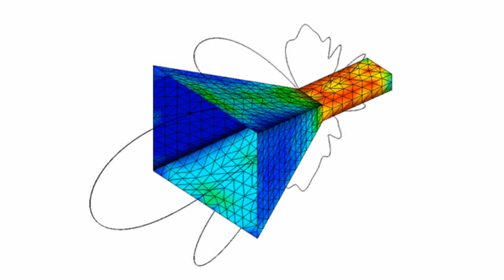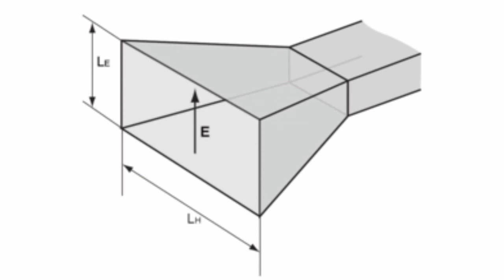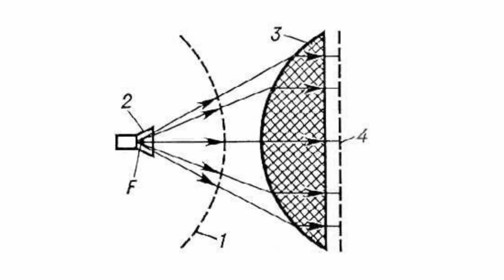Horn antenna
Horn antennaHorn antenna is one of the types of combined antennas. Their shape defines the name. Such antennas consist of a flare, a horn, and a waveguide connected to its narrow end.Radiation patterns of horn antennas depend on their size and the shape of inside and outside section of a horn. There is no back lobe. Pattern bandwidth is defined by a waveguide used in the antenna. In fact, such antenna is designed for a broad bandwidth of microwaves: approximately from one to several dozens of GHz.There are several types of antennas distinguished on the basis of its shape: N and T sector antennas, pyramidal antennas, antennas with a rectangular cross-section, conical antennas, and antennas with a round flare. Shape matters. The most widespread pyramidal antennas have a linear polarization of radiation, and conical antennas have a circular polarization.Horn antennas are used independently as a radiant for data transmission as well as together with a mirror antenna as irradiators. In practice, horn antennas are widely used in spacecrafts.There are some disadvantages of such antenna. Directional diagram width depends on the physical size of antenna. In order to get beam radiation antennas are made with a long horn. It's better when it is in proportion to an aperture square, i.e. of a peak cross-section LH or LE, and a directional diagram width is in inverse proportion to LH or LE in the first power.Therefore in order to make a directional diagram N times narrower the aperture width must be broadened by N times and the horn must be lengthened by N2 times. The horn must be excessively lengthened to get a higher gain which is very inconvenient. In this case mirrors and lenses are used in the horn aperture.Use of a horn as an irradiator of a parabolic antenna presents a whole new device which is distinguished for its narrow directional diagram and low level of side lobes.